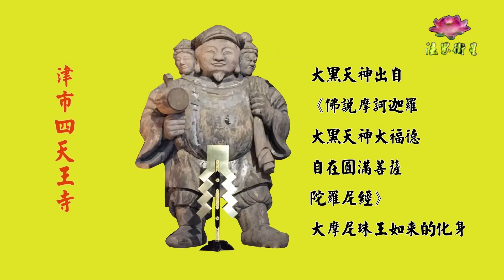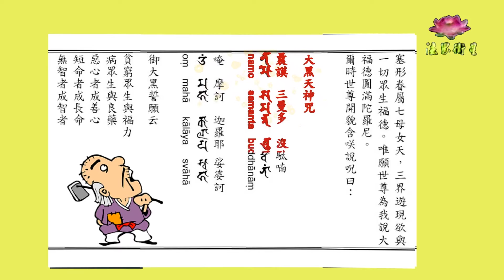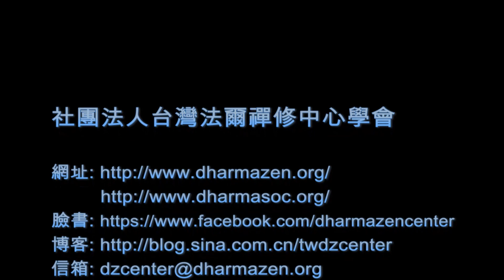善祥比丘 電視講經說法(043)--如何用金剛經來修行(2015/12/5)法界衛星)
如何用金剛經來修行-金剛經二十九品

主講：上善下祥 比丘
時間：2014/10/05
地點：法爾禪修中心